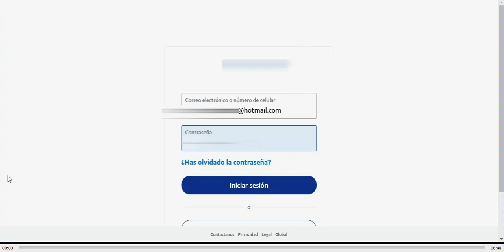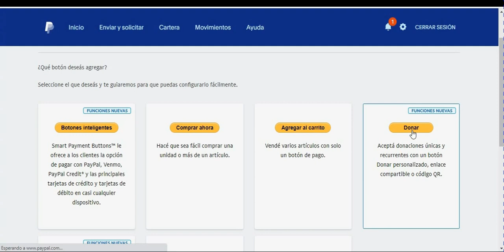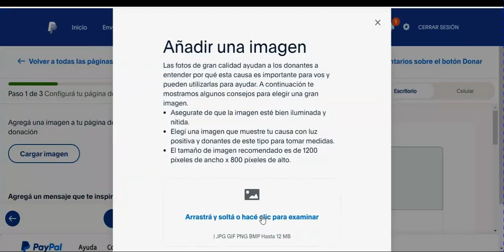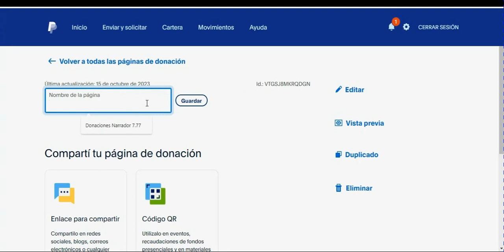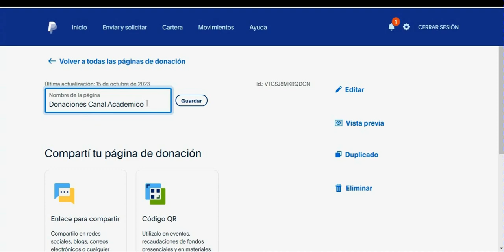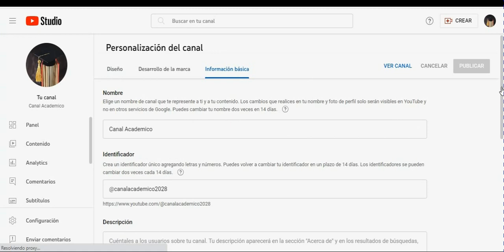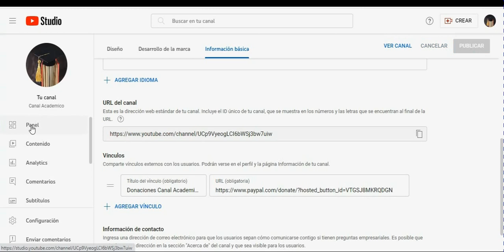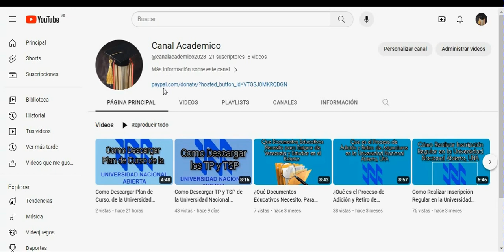Como Crear un Botón de Donación en PayPal y Agregarlo a Youtube, Para Recibir Donaciones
Saludos estimados amigos les comparto el presente video con los siguientes tips, aclarando que son solo mi opinión, basado en mi experiencia personal como siempre les aclaro no soy especialista o experto en estas áreas; simplemente tuve que aprender y quise compartir.
Tampoco soy experto informático; por eso la simplicidad de mis videos, simplicidad por la cual me disculpo.

Recuerda que los videos de tramites, información o gestiones son subidos bajo los requisitos y procesos vigentes al momento de ser realizados y publicado estos videos; muchos de estos procesos, sus paginas, aplicaciones o plataformas están en constante cambio de estas, sus procedimientos o requisitos; debes investigar o verificar si al momento de ver este video, si el proceso o tramite publicado se encuentra vigente.

En su gran mayoría estos Trámites o Gestiones no Tardaran más de 5 minutos o incluso mucho menos; mas sin embargo en la gran mayoría este tiempo se duplicará o triplicara, la razón es simple, estos videos los realizo sin apuro pausando y explicando un real PASO A PASO.

Debemos aclarar que no somos Trabajadores o Representantes de las diferentes Instituciones Educativas o Gubernamentales, Organismos, Empresas Publicas o Privadas, Entidades Financieras, ONGS, u de cualquier otra de la cual realicemos videos Tutoriales de Tramites, Diligencias o Gestiones Nacionales o Internacionales.

Por ultima aclaratoria, No Somos Gestores de Tramites de Ninguna Institución u Organismo Público, ni Privado; enseñamos como Gestionar sus propios tramites justamente para que no tengan que pagar GESTORES.

Si el video te es UTIL, recuerda somos un canal pequeño con una temática poco productiva y requerimos apoyo para poder seguir creciendo y puedes hacerlo:
✓ Comenta UTIL en los videos.
✓ Comparte

sihasoca

También puedes Apoyarnos para poder seguir realizando contenido, puedes brindarnos un café por cualquiera de los siguientes medios:
✓ Mercado Pago Argentina; (cacm111arg.mp)